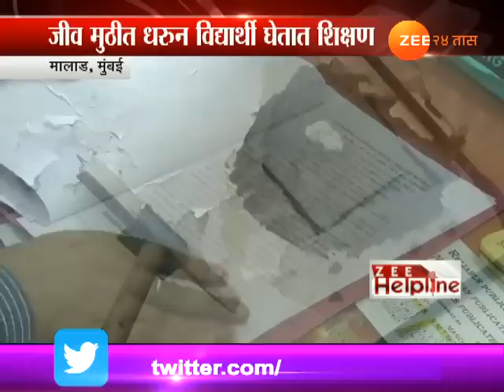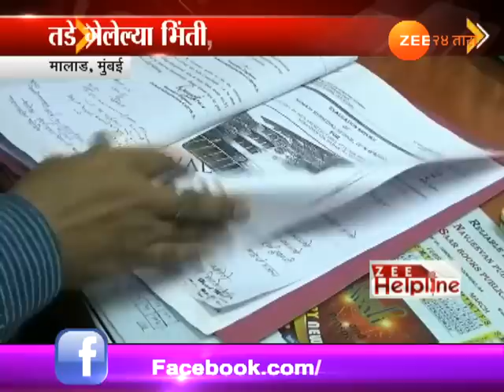मुंबई महानगरपालिकेच्या शाळांची दुरावस्था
Mumbai,Malad Zee Helpline On BMC School In Bad Condition